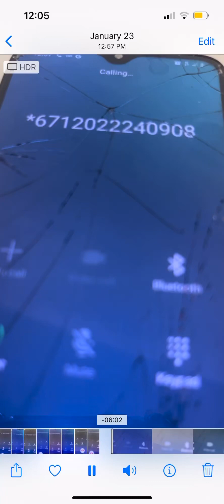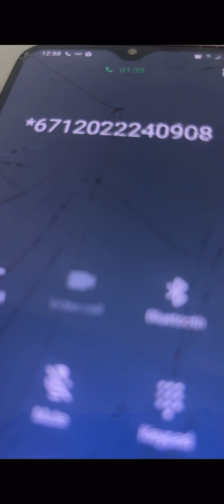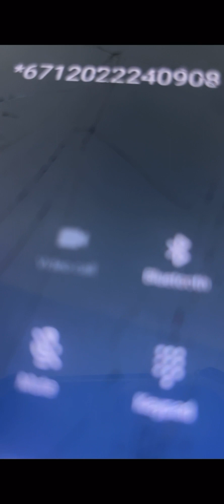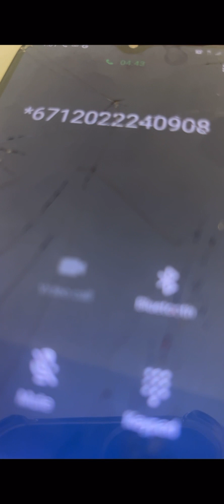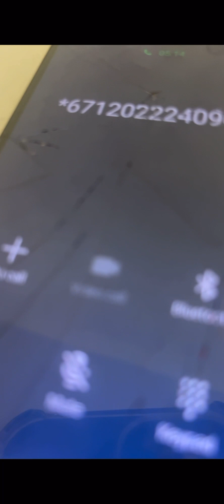AFRICAN-AMERICAN ACTIVIST CONFRONTS U.S. CAPITOL POLICE FOR DOXXING HIM